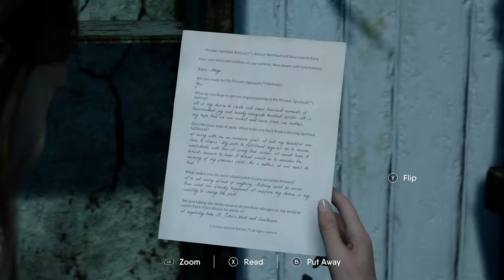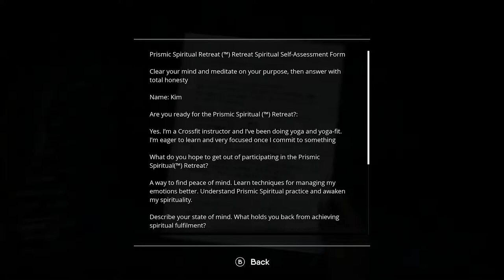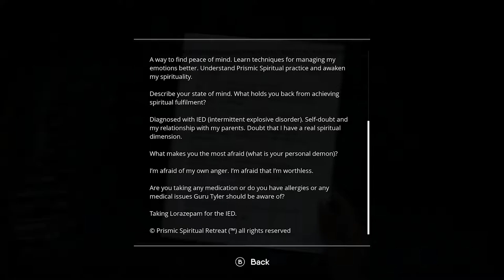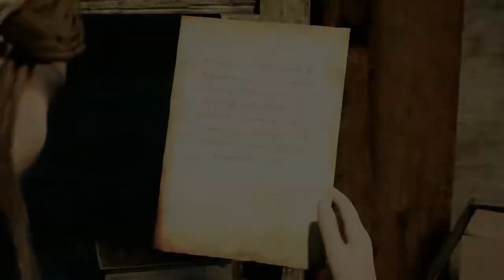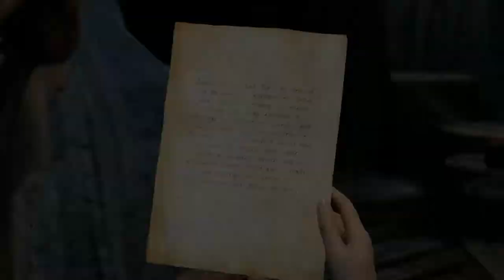The Chant - Walkthrough (Chapter 2) Kim & Entering The Gloom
In Chapter 2 you are introduced to The Gloom, The Chant's version of the Upside-Down. In this dimension, you will encounter new enemies, like the Mandacore. Make your way through it as quick as possible because you lose mind points while you are in it.